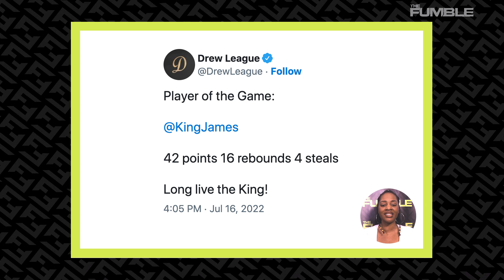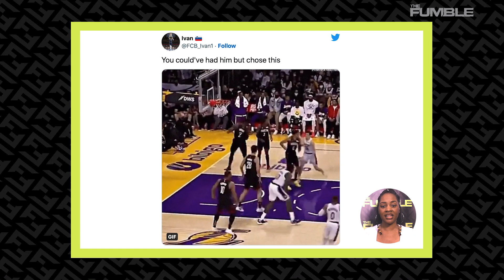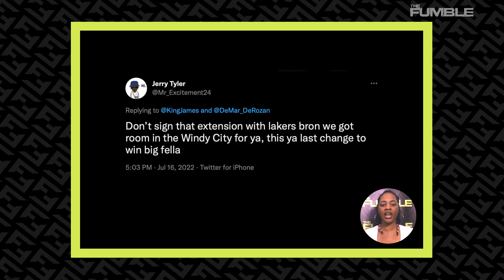LeBron James Reignites Lakers Fans RAGE After Posting Pic With Demar Derozan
LeBron James made an epic return to the court playing with the Drew League this weekend. But fans were not impressed. Lakers fans went into full rage mode after seeing the pic with LeBron and Demar Derozan, after LeBron picked Russell Westbrook over Demar to join the Lakers.